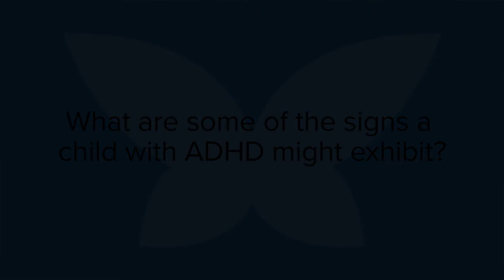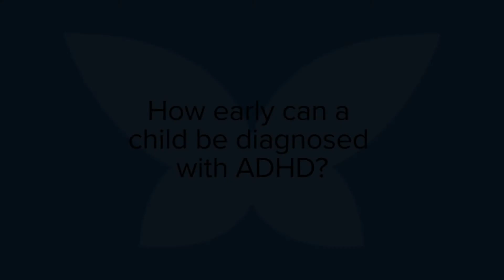What is ADHD?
Learn about ADHD and how it should be treated.